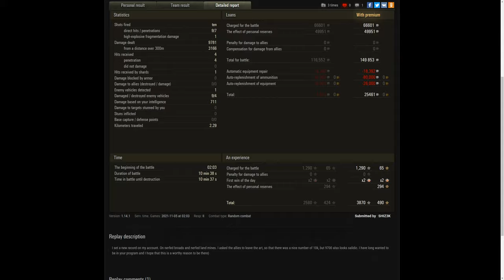FV4005 Stage II - 9.8K Damage World of Tanks Replays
FV4005 Stage II World of Tanks  - Maybe LIKE or SUBSCRIBE - WOT Replays,  вот, ворлд оф танкс ,Мир Танков, タンクの世界 ,ワールドオブタンクス,monde des chars,WOT, вот реплеи,World of Tanks Replays,JOHNNY И ЛУЧШИЕ БОИ WORLD OF TANKS!,tanks vs tanks gameplay,tanks vs tanks ,   wot eu.wot na,wot ru,wot asia,ворлд оф танкс  БОНУС КОД ,wot bonus code, World of Tanks. Официальный видеоканал,World of Tanks North America, World of Tanks Europe,  World of Tanks DE ,Best World of Tanks Replays, JOHNNY И ЛУЧШИЕ БОИ WORLD OF TANKS!,  QuickyBaby wot,      Lacho WoT Replays,Jove wot,игра,タンクの世界,ワールドオブタンクス,QuickyBaby wot,,World of Tanks Best Replays,mondo moso wot,wot gameplay replays,
World of Tanks Asia,World of Tanks.
,Action game,  Strategy video game,  Video game culture,

Other World of Tanks Youtube channels ⬆